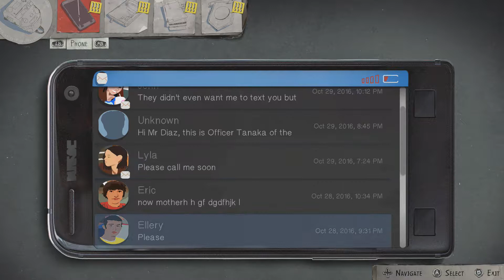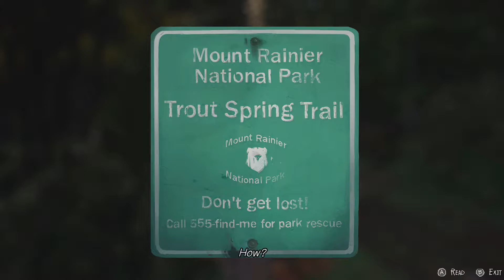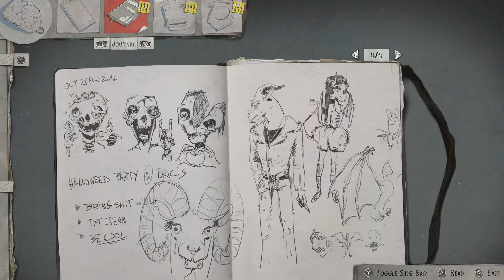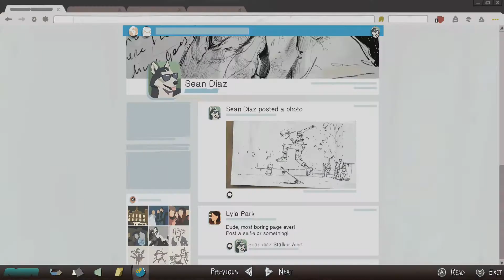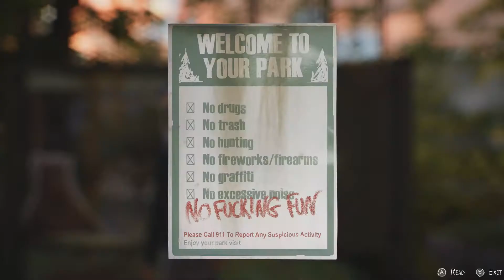WATCH OUT FOR CREEPERS! Life is Strange 2 Episode 1 Part 3 (Playthrough)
In Part 3 of my Life is Strange 2 Episode 1 playthrough, we have to watch out for creepers...

*This video will be unlisted until the rest of the episode is uploaded. I will make it fully public once the entire episode has been posted.

Be Sure to like the video if you are enjoying this series and would like to see more of this type of stuff!